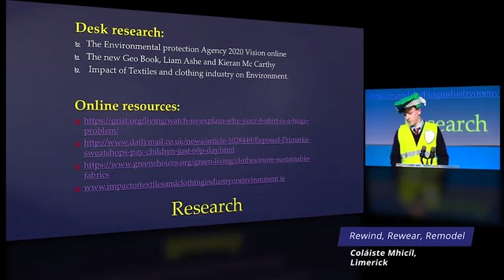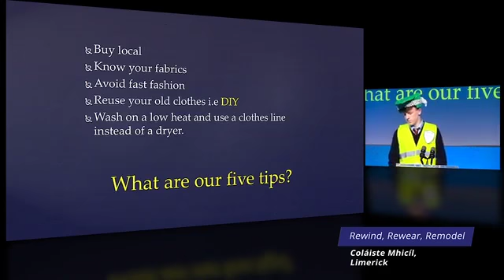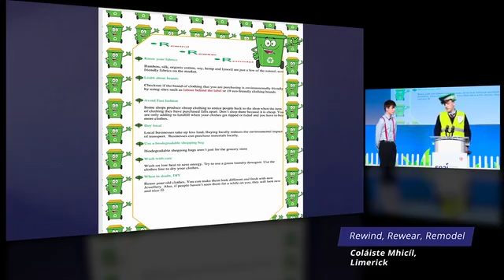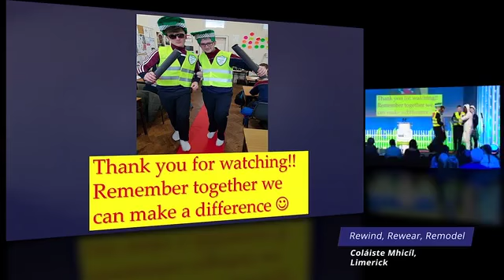One Good Idea Competition Rewind Rewear Remodel